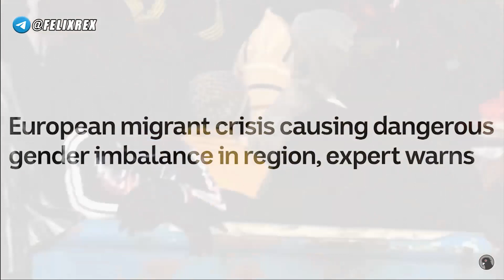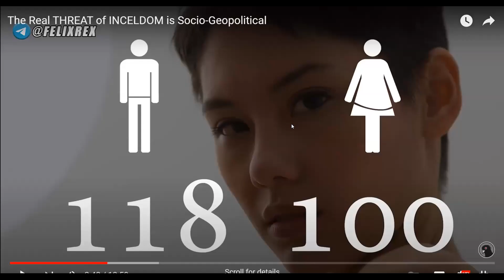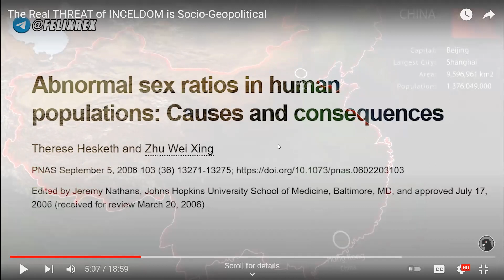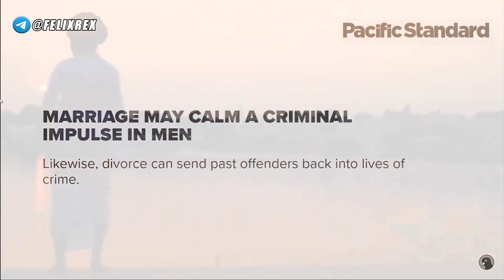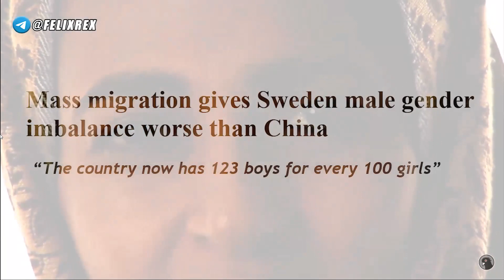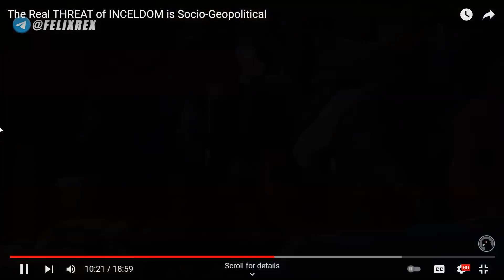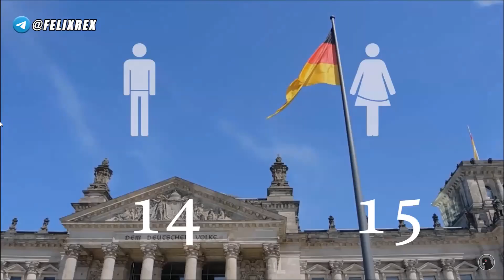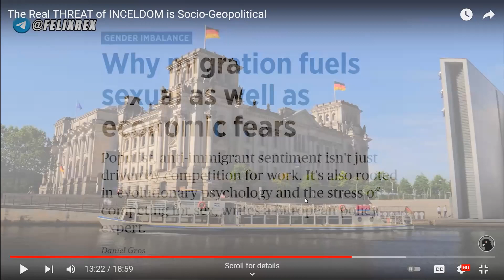Black Pigeon Speaks can't get the girl, so blames migrant men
I am the complete opposite to this Felix guy. So don't come to my channel thinking we are alike in any way.
This guy is a misandrist. He wants to deny impoverished foreign men any kind port in the storm and uses a false threat narrative for that purpose.